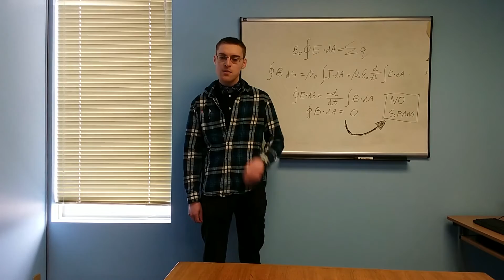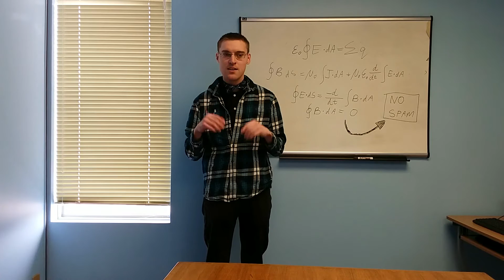Quantum Spam Filtering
Roaring Penguin's Quantum Spam Filtering is a historic breakthrough, with guaranteed zero false-positive AND zero false-negative rates!

Cast in order of appearance:
Josh "News Anchor" Audette
David "Geeky Scientist" White
Malcolm "Evil Laugh" Coyne
John "Skeptic" Mertz
Dianne "Gullible" Skoll
Nicole "Disappointed" Bedford
Wayne "Smooch" Kerina-Tzerivah

Written by Dianne Skoll with Josh Audette and John Mertz.
Directed by Dianne Skoll.
Post-production by Josh Audette.
"Rawr" by Gillian Skoll.
Thanks also to Faraz von Vanhaubzenhof IV for production assistance.
Equations by James Clerk Maxwell.

No cats were harmed in the production of this video.  However, several protons were annihilated.